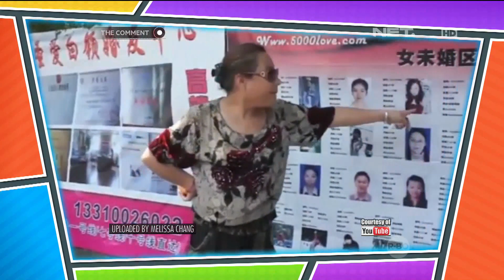Niken Anjani Ngebahas Mitos-mitos Cinta